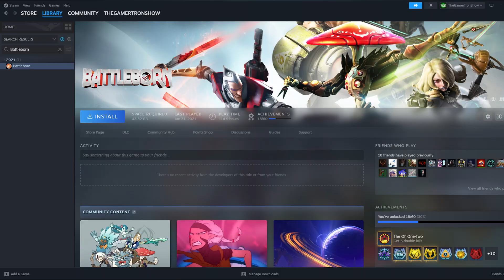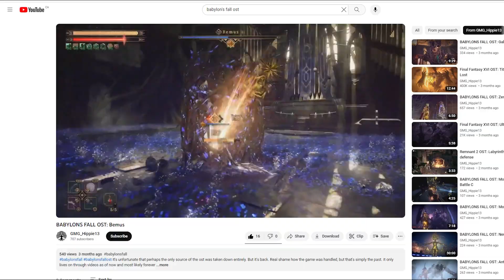I'm still not over Battleborn... | Battleborn: Almost 3 Years Later...